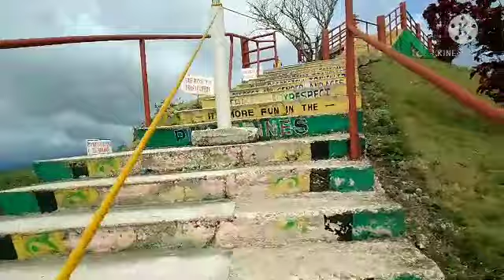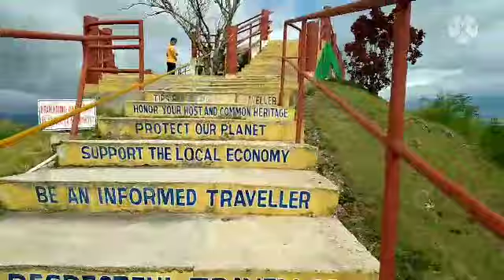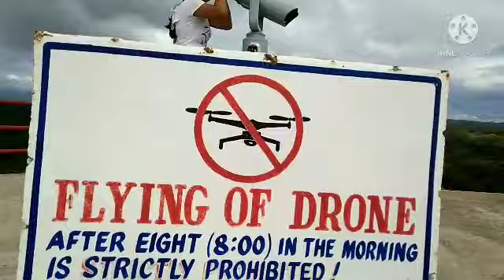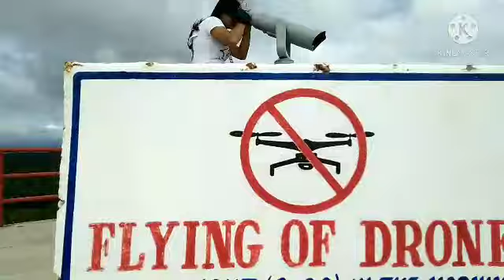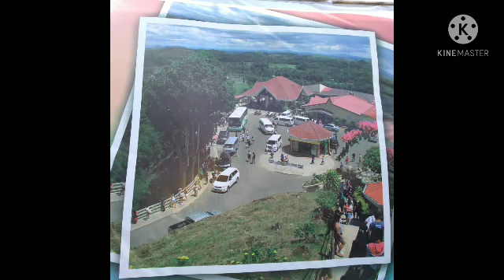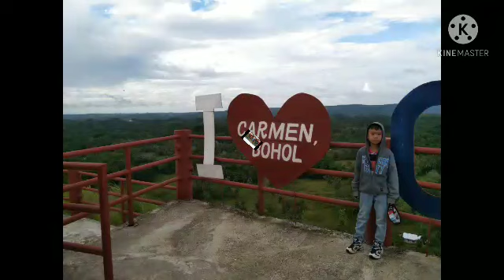Chocolate Hills Carmen Bohol Philippines